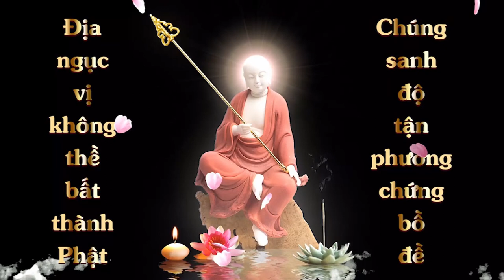Thuộc Lòng Kinh Địa Tạng Bổn Nguyện Phẩm 4 | Diệu Nga | Cộng Đồng Địa Tạng Bồ Tát